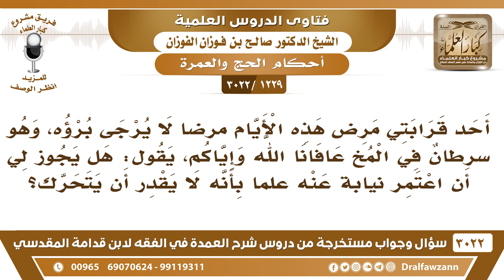[1229 -3022] أحد قرابتي مصاب بسرطان في المخ فهل يجوز لي أن أعتمر عنه علماً بأنه لا يقدر أن يتحرك؟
-"[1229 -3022] السؤال: أحد قرابتي مرض هذه الأيام مرضاً لا يرجى برؤه، وهو سرطانٌ في المخ عافانا الله وإياكم آمين آمين ، يقول: هل يجوز لي أن أعتمر نيابةً عنه علماً بأنه لا يقدر أن يتحرك؟
الجَوَابُ: إذا كان ما اعتمر عمرة الإسلام فلا مانع، أما إن كان اعتمر عمرة الإسلام فلا، نعم.
للاشتراك في قناة الشيخ صالح الفوزان

للاستفسار والإقتراحات والدعم
رئيس الفريق
لمشروع كبار العلماء